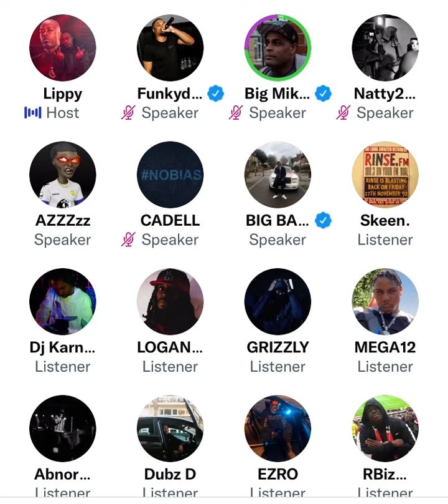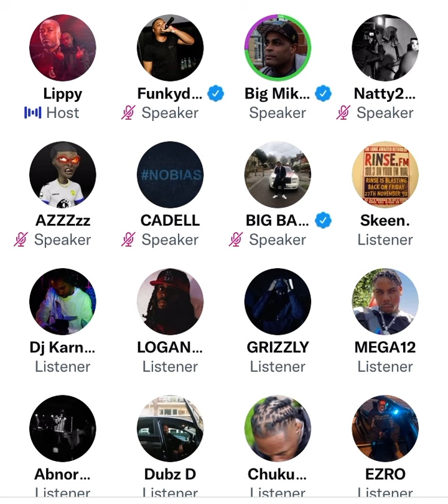Lippy reacts to Big Tobz fight on Wicked N Bad 3 😂⚠️